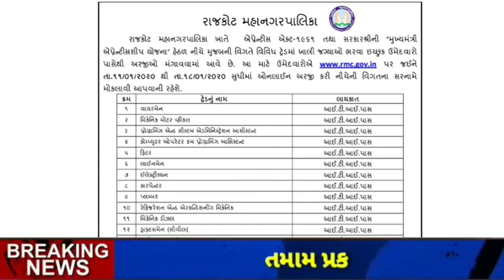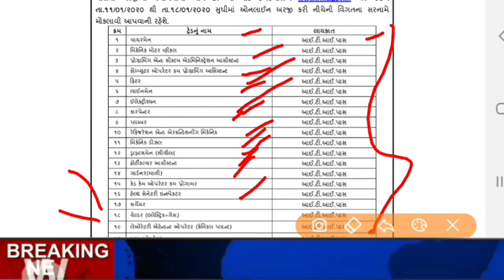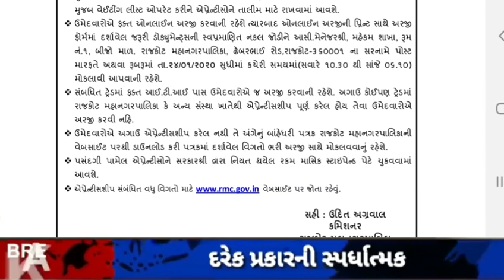RMC Bharti 2020 || Iti pass bharti 2020 || Rajkot municipal corporation Bharti 2020